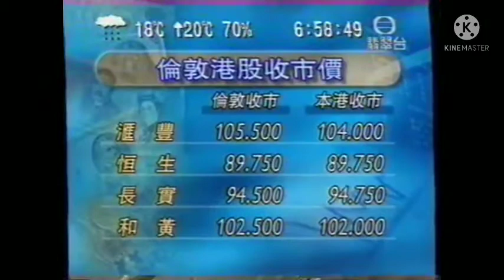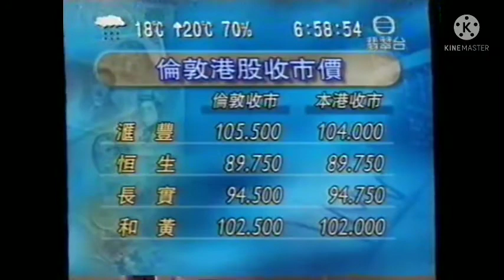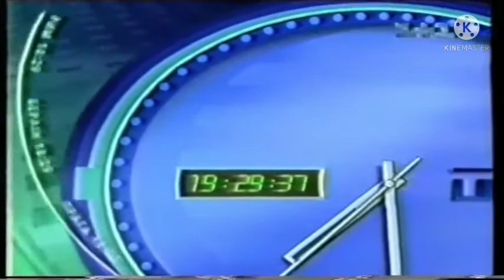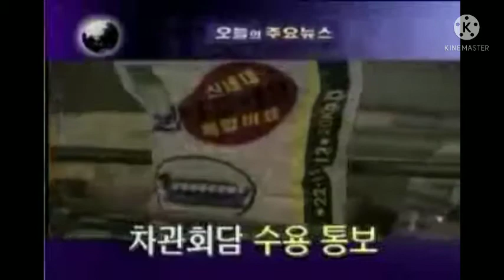[Long Animation Test] 1999 TV Channel Switch ( part 1